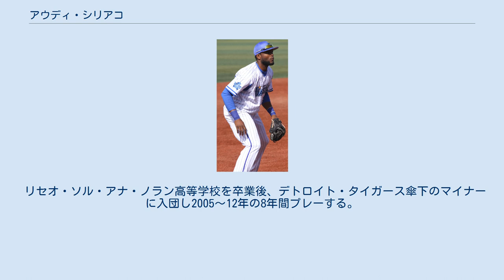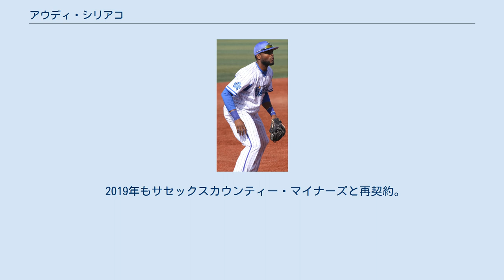アウディ・シリアコ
アウディ・アレクサンダー・シリアコ・レギサモン（Audy Alexander Ciriaco Leguisamon , 1987年6月16日 - ）は、ドミニカ共和国・サン・ペドロ・デ・マコリス州サンペドロ・デ・マコリス出身のプロ野球選手（内野手）。
右投右打。
2019年現在は、独立リーグ・カナディアン・アメリカン・リーグのサセックスカウンティー・マイナーズ所属。
 実兄は同じくプロ野球選手のペドロ・シリアコ。
 リセオ・ソル・アナ・ノラン高等学校を卒業後、デトロイト・タイガース傘下のマイナーに入団し2005～12年の8年間プレーする。
2012年頃よりAAA級に定着し始め、以後マイアミ・マーリンズ傘下のAAA級ニューオーリンズ・ゼファーズ（2013年）、クリーブランド・インディアンス傘下のAAA級コロンバス・クリッパーズ（2014～15年）を経て、ドミニカ・ウィンターリーグの2015-16シーズンに参加。
このシーズンの打率ランキング3位に入っていた。
 2016年3月10日、日本の独立リーグであるベースボール・チャレンジ・リーグの石川ミリオンスターズと契約した。
シーズン68試合で打率.322、15本塁打、53打点とスラッガーとしての能力を発揮した。
シーズン終了後に横浜DeNAベイスターズの入団テストに参加し、場外弾2発を放つなど長打力をアピールした。
10月25日にDeNAが、シリアコの獲得を発表した。
 2017年には、エリアン・エレラが春季キャンプ中に右手首を故障したことなどを背景に、オープン戦で積極的に起用された。
.375の高打率を記録し、ホセ・ロペス、フィル・クライン、スペンサー・パットンと共に開幕一軍入りを果たした。
3月31日には、東京ヤクルトスワローズとの開幕戦（明治神宮野球場）に、「5番・三塁手」としてスタメンで一軍公式戦へデビュー。
以降も一軍公式戦4試合へ出場したが、通算打率.077（13打数1安打）と振るわず、ジョー・ウィーランドと入れ替わる格好で4月6日に出場選手登録を抹消された。
後に一軍へ復帰したものの、北海道日本ハムファイターズから黒羽根利規との交換トレードでエドウィン・エスコバーが移籍した7月以降は、一軍の外国人枠をロペス、ウィーランド、パットン、エスコバーが独占し、4名とも揃って好調だったため、シリアコは二軍での調整を余儀なくされた。
9月中旬にはドミニカ在住の夫人の出産へ立ち会う目的で帰国し、一軍公式戦12試合に出場しただけでレギュラーシーズンを終えた。
ちなみに、一軍はレギュラーシーズン3位・クライマックスシリーズ突破を経て、19年振りに日本シリーズへ進出したが、ポストシーズンの試合には出場せず、シーズン終了後の11月10日に翌年の契約を結ばないことが球団より発表された。
12月2日、自由契約公示された。
 2018年3月22日にカナディアン・アメリカン・リーグのサセックスカウンティー・マイナーズと契約。
 2019年もサセックスカウンティー・マイナーズと再契約。
同年は兄のペドロ・シリアコも同チームと契約し、チームメイトとなった。